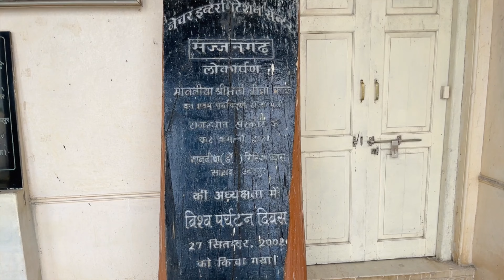Rajasthani food is awesome| daal baati churma |Sajjangarh fort visit udaipur@anuradhaBhawana